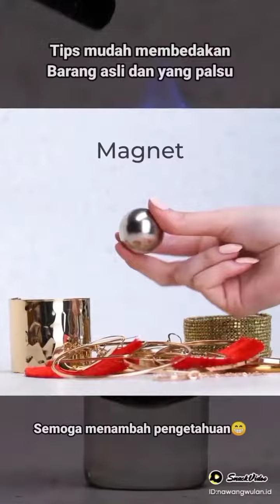perbedaan barang asli dan palsu !